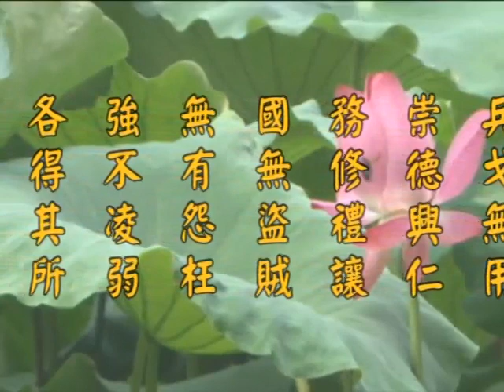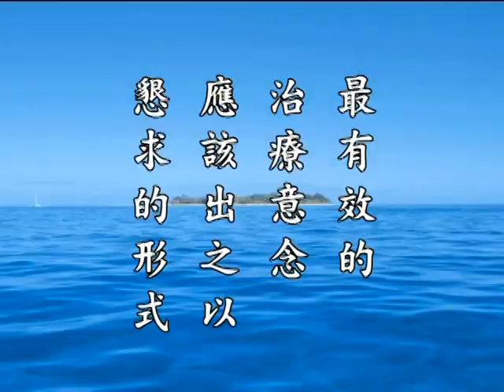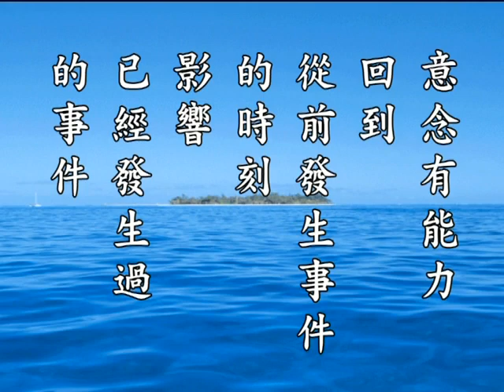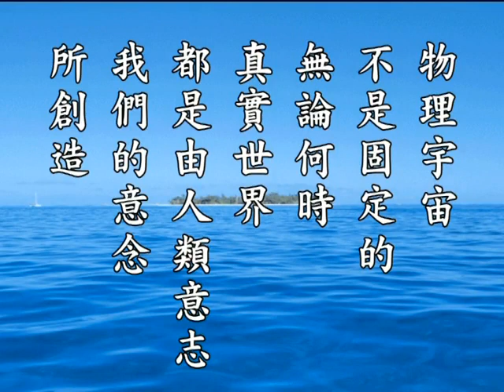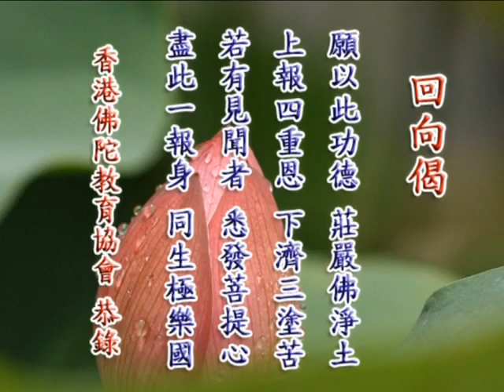7/11/2011 - 净空法师谈: 念力的秘密分享 (第三集)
啟講於香港佛陀教育協會 編號：21-646

念力的秘密—叫喚自己的內在力量(節錄) 作者 - 琳恩‧麥塔格特（Lynne McTaggart）

◎　想像那裡的皮膚已回復正常。

◎　信心是一種強有力的治療工具。安慰劑可以發揮念力效果。

◎　絕症不藥而癒也是一種念力的表現。

◎　證明意念足以讓身體自行矯正，許多患了重症或絕症「自動痊癒」。

◎　意念幾乎能左右任何生理過程，甚至治療威脅生命的疾病。

◎　別人對你的善念就像你對自己的善念一樣有力。

◎　人類意念可以深深影響許多植物、種子、單細胞生物（細菌、酵母）、昆蟲和小動物。

◎　我相信，有自覺地使用念力，能改善自己的健康，加強我們在生活各領域的表現，甚至影響未來。

◎　我們不再需要藥物，單靠善念即可治病。意念很可能強大得足以影響我們生活的每一方面。

◎ 我們應對自己的想法負起高度的責任，很可能影響到身邊所有生物的安危。

◎　宇宙有一種無所不在的能量，稱之為「生命體能量」，積聚而來的能量具有巨大療力。

◎　最有效的治療意念應該出之以懇求的形式。

◎　心理狀態也會影響到周遭人的生活。不管我們是否有自覺地送出意念，照樣能影響四周的環境。

◎　人類意念，流動的意識，對量子過程最細微的干擾都可能帶來嚴重影響。

◎　意念能給無生物「充滿」能量，對抗別人負面意念最有效的方法是念這句基督教的主禱文：「. 救我們脫離凶惡。」

◎　有一種思想可以克服任何負面情緒或情境「歸家之思」。「歸家之思」就是一個人的終極憧憬和人生目標。在最艱困的時刻，「它能把我們穩固在我們的原有軌道上。」當我們被最陰險的念力圍困時，保護自己的最好方法，堅定不移，念佛求生淨土。

◎　禱告實驗證明我們是可以回到過去，改變過去的。逆向的念力比順向的念力更具威力。

◎　實驗證據能證明逆向因果性存在，意念有能力回到從前發生事件的時刻，影響已經發生過的事件。科學家相信，「標量波」（零點能量場裡的一種次波）可以讓人改動時間與空間。

◎　物理宇宙不是固定的，無論何時，真實世界都是由人類意志—我們的意念—所創造。